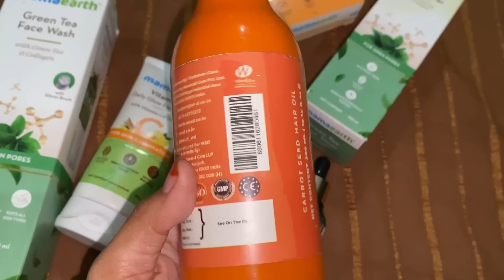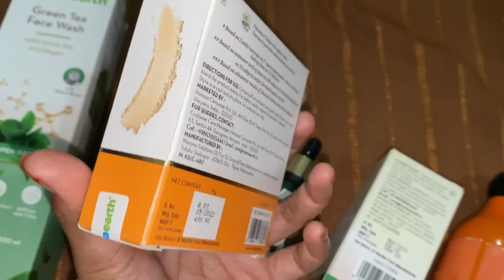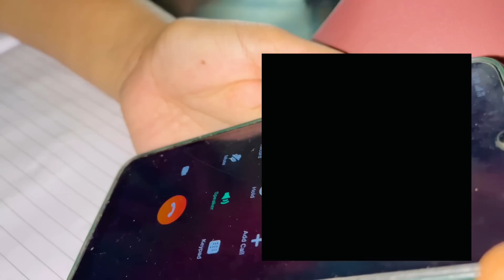🔥ഉപ്പാക്ക് bdayക്ക്🍰എന്റെ ആദ്യത്തെ surprise gift🎁- എല്ലാരുടെയും മുക്ക് കുത്തൽ Reactions😝vlog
*Great Republic Day sale will be live from 19th to 22nd January*

Buying Links :

1. Mamaearth Green Tea Face Wash With Green Tea & Collagen For Open Pores - 100 ml

2. Mamaearth Vitamin C Daily Glow Face Cream With Vitamin C & Turmeric for Skin Illumination - 80 g

3. Mamaearth Glow Serum Foundation Lotion with Vitamin C & Turmeric for 12-Hour Long Stay- 06 Almond Glow - 30 ml Dewy Finish

4. NEUD Xpose Yourself Rapid Clearance Acne Treatment Serum With Salicylic Acid, Bakuchiol and Niacinamide (30 ml)

5. NEUD Carrot Seed Premium Hair Oil for Men & Women - 300 ml, Natural Carrot, Pack of 1

6. Mamaearth Green Tea Face Toner With Green Tea & Collagen For Open Pores - 100 ml

7. Mamaearth Glow Oil Control Compact Powder SPF 30 with Vitamin C & Turmeric for 2X Instant Glow - 9 g (Ivory Glow)